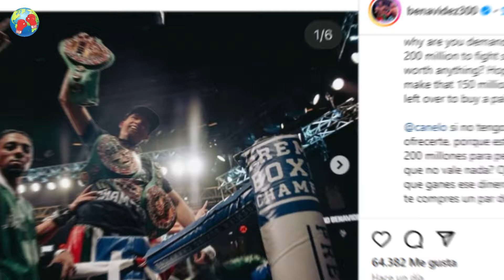JUAN MANUEL MARQUEZ LE MANDA FUEGO A CANELO POR NO PELEAR CON BENAVIDEZ !!!!